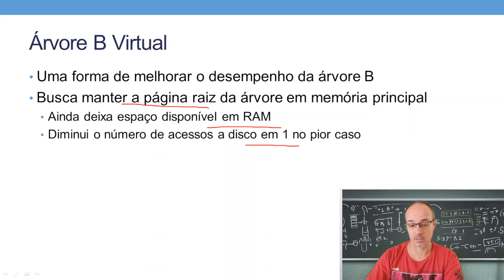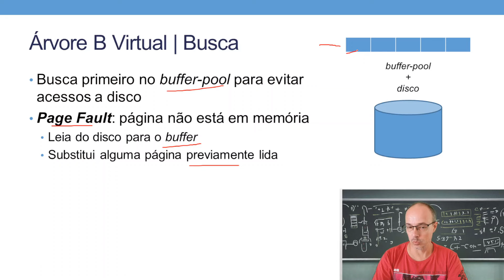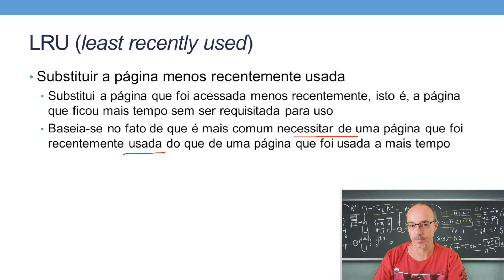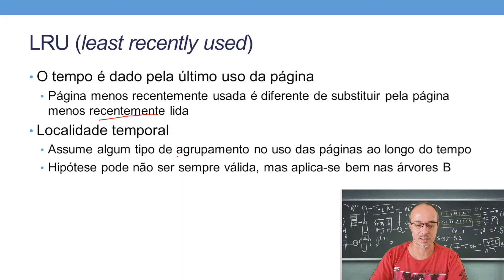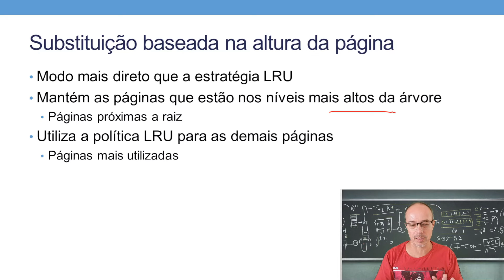Estrutura de Dados em C | Aula 154 – Árvore B Virtual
Aula explicando o funcionamento da árvore B Virtual, que é uma forma de melhorar o desempenho da árvore B. Ela usa um buffer de páginas (buffer-pool) para guardar algumas páginas da árvore e evitar acessos a disco.

🔗 Links
▸ eBook (English)
▸ eBook (Portuguese)